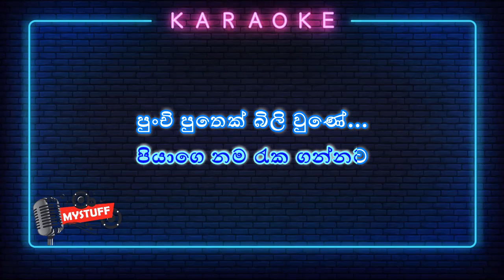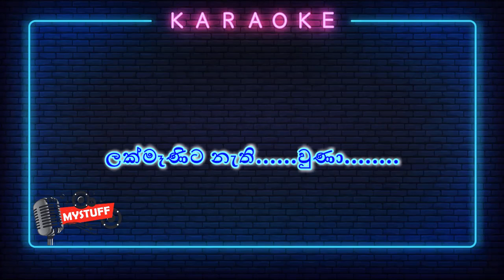Sinhala Ithihasa Pothe Karaoke Without Voice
Originally sung by Anton Rodrigo